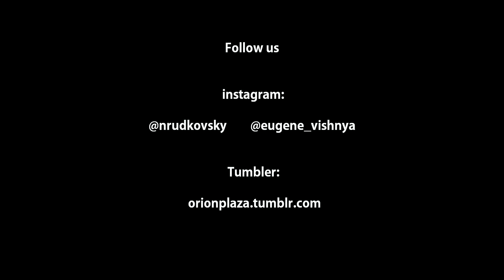Orion plaza project | how to DIY skatepark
creation of local skatepark Orion plaza

знято на canon 600d